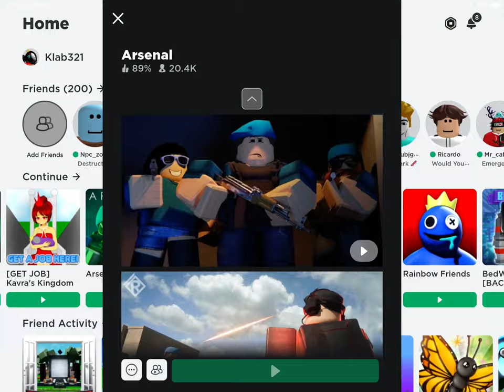Arsenal but I but I have to switch my Light saber and switch to gun